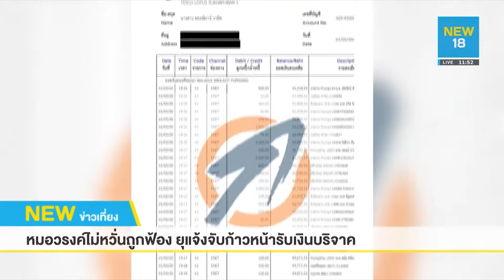"อนุทิน" ปัดตอบไม่สวมหน้ากากร่วมงานเลี้ยงวันชาติสหรัฐ | NEW18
อนุทิน ระบุ กรณีคนไทยในสหราชอาณาจักร ขอเดินทางกลับประเทศ สถานทูตมีหลักเกณฑ์ในการพิจารณาอยู่แล้ว ปัดตอบไม่สวมหน้ากากร่วมงานเลี้ยงวันชาติสหรัฐฯ